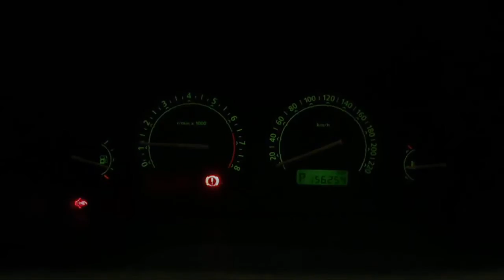WRECKING 2002 LAND ROVER FREELANDER 2.5 AUTOMATIC (C17144)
We are currently wrecking this 2002 LAND ROVER FREELANDER 2.5 AUTOMATIC (C17144).